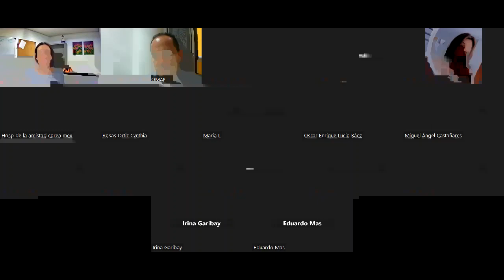2024 1 Instituto Nacional de Ciencias Médicas y Nutrición Salvador Zubirán VIN